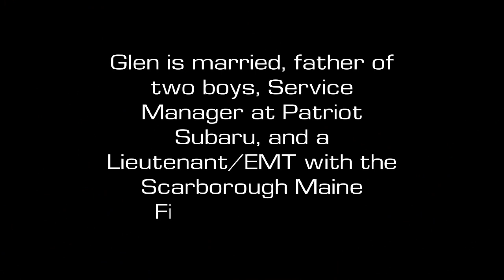Patriot Subaru Service Manager Glen Reed "The Juggler"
Patriot Subaru Service Manager Glen Reed understands that everyone is busy, juggling their daily schedules. His demonstration is not to be missed.  Glen knows a thing or two about juggling busy workloads - He is not only an excellent manager and a key part of the Patriot Subaru team, but he and his wife Deb are raising two boys.  In addition, Glen is a member of the Scarborough, Maine Fire Department, a Lieutenant for Engine 4 in Pine Point, an Emergency Medical Technician, a member of the hazmat and extrication teams and a rescue swimmer on the Scarborough water rescue team. Where did he find time to learn how to juggle?   769 Portland Road, Saco, ME 04072